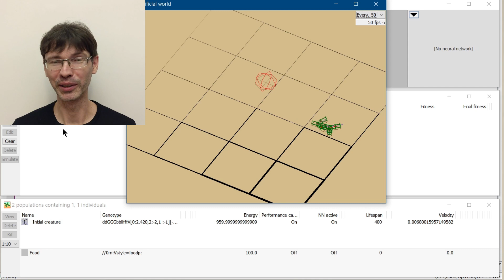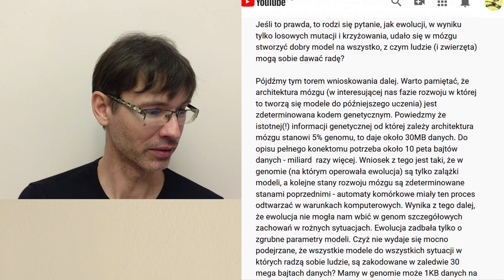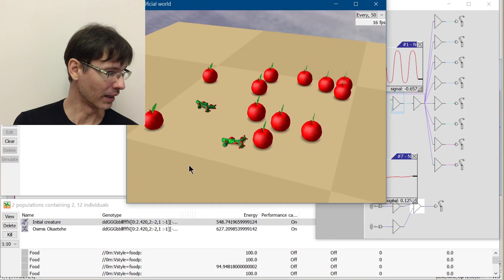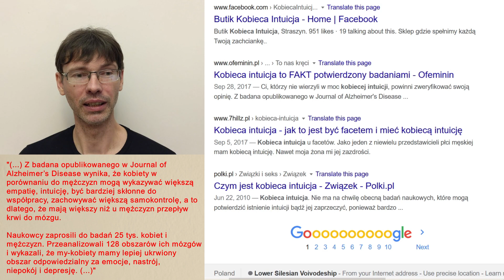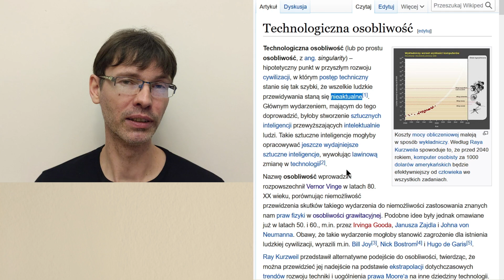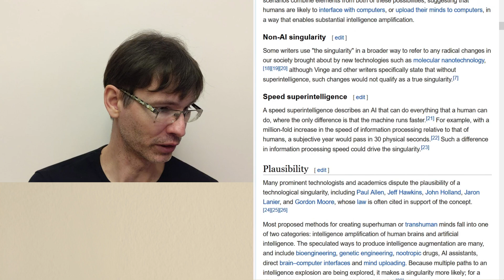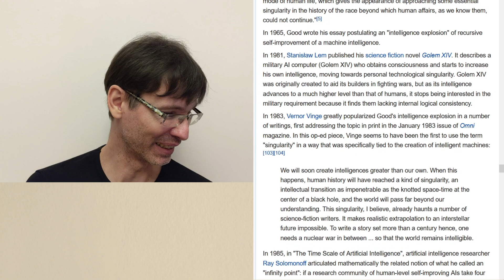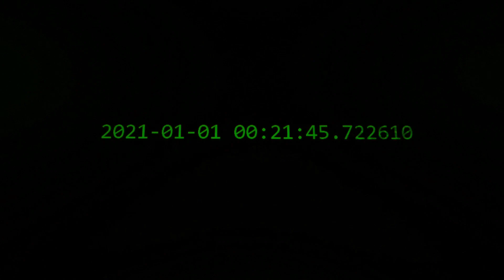[3/7] Sztuczna inteligencja, człowieczeństwo, ludzkość: co nas czeka w przyszłości?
Tym razem żadnych algorytmów – tylko tematy do przemyśleń!